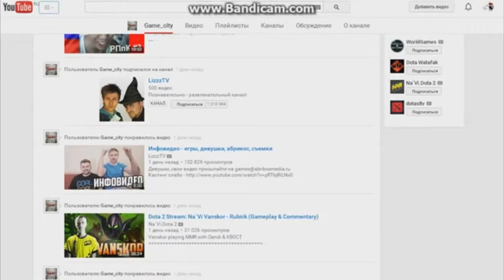GTA 5 Online (PS4) - Ограбления.Воруем самолет! (Heists) #4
Наша банда Flame and VirtuozZ